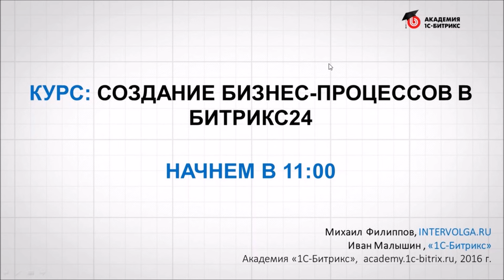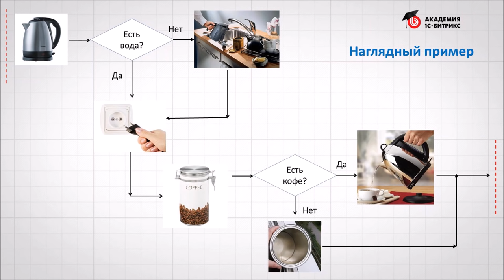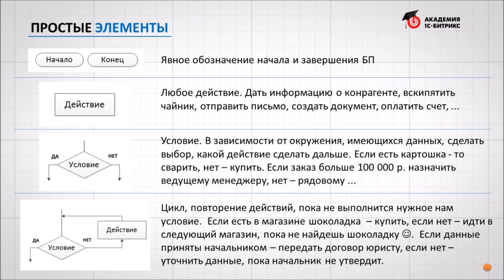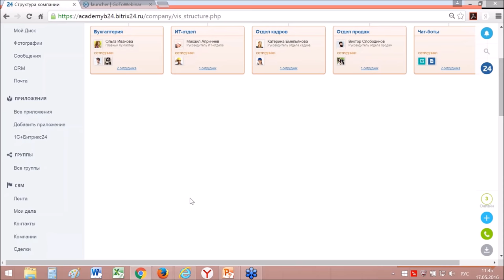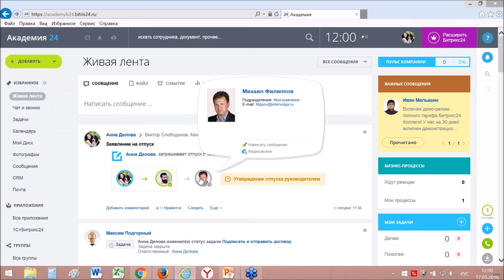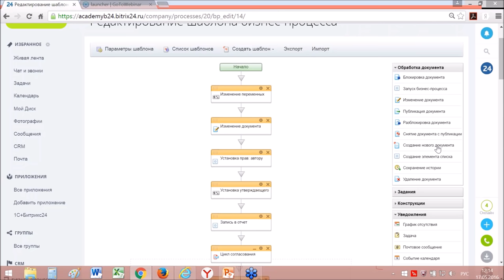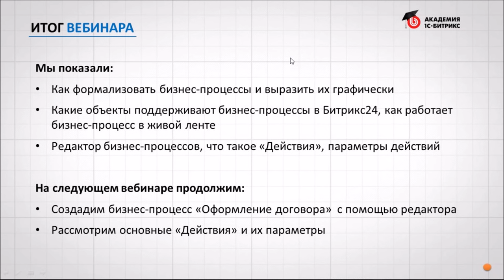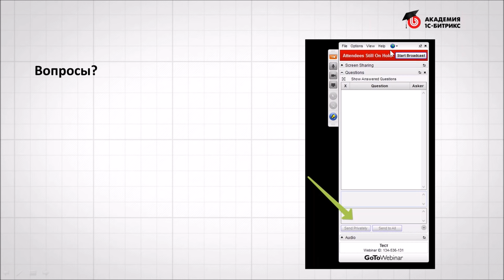Курс: Создаем бизнес-процессы в Битрикс24. Формализация и редактор бизнес-процессов (1/8)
В этом уроке мы рассмотрели 3 темы:
1. Формализацию бизнес-процессов. Почему это важно при создании бизнес-процессов и не так сложно, как может показаться не подготовленному специалисту.
2. Работу с бизнес-процессам в Битрикс24
3. Редактор бизнес-процессов, работу с "Действиями"